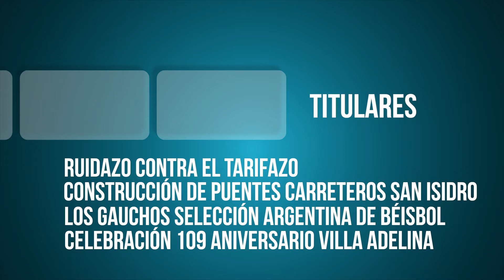TVC 4 NOTICIAS (viernes 20 de abril 2018)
Ruidazo contra el tarifazo / Construcción de puentes carreteros San Isidro / Los gauchos Selección Argentina de béisbol / Celebración 109 aniversario Villa Adelina.